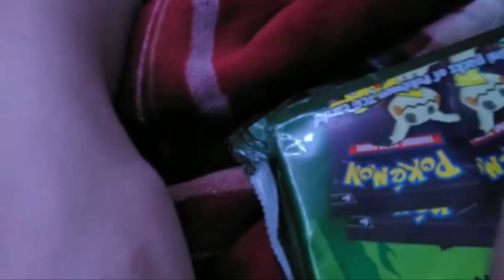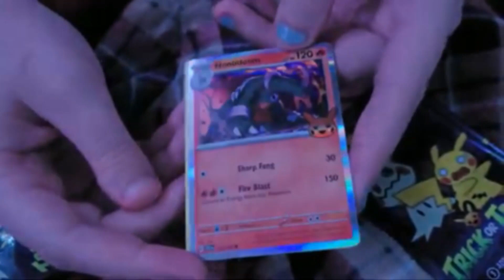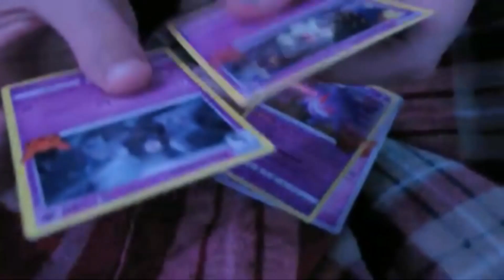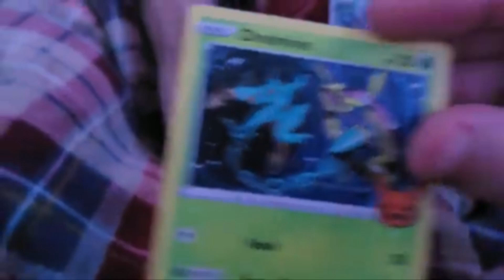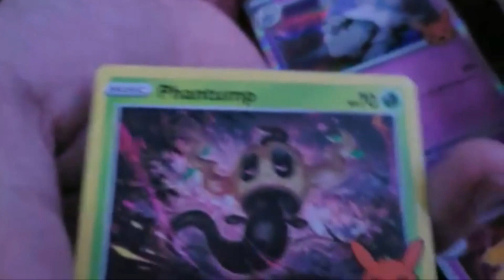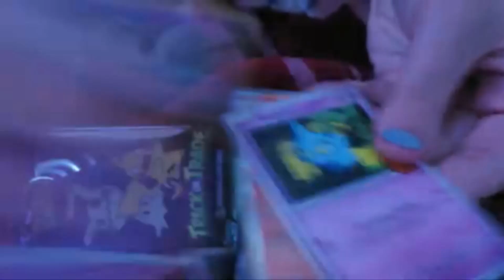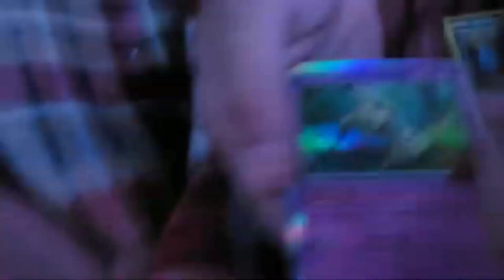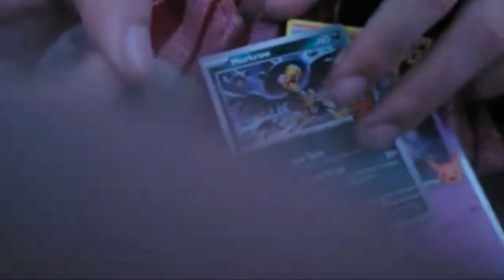Pokémon Trick Or Trade Booster Pack Opening With Fiancée (Happy Halloween)